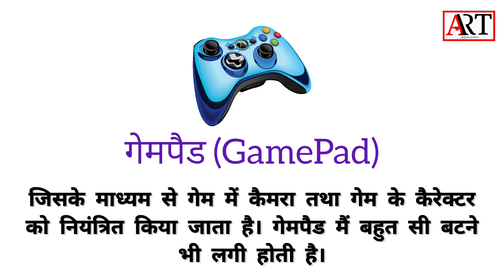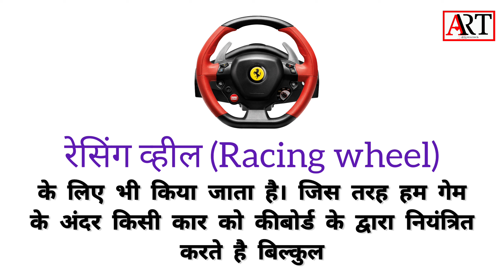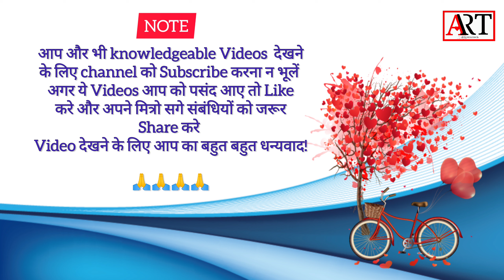Input devices part-5 || इनपुट डिवाइस पार्ट- 5 || @Ajitraitech || By Ajit Rai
Input devices part-5
इनपुट डिवाइस पार्ट- 5
गेमपैड (Gamepad)
रेसिंग व्हील (Racing Wheel)
बायोमेट्रिक डिवाइस (Biometric Devices)
फेस स्कैनर ( Face Scanner)
फिंगरप्रिंट स्कैनर (Fingerprint Scanner)
रेटिना या आईरिस स्कैनर (Retina or Iris Scanner)
वॉइस स्कैनर (Voice Scanner)
Input devices part-4
इनपुट डिवाइसेज भाग- 4
डिजिटाइजर टेबलेट या ग्रफिक टेबलेट (Digitizer Tablet or Graphic Tablet)
डिजिटल कैमरा (DIGITAL CAMERA)
माइक्रोफोन (Microphone)
सेंसर (Sensors)
एक्सेलेरोमीटर) Accelerometer
जायरोस्कोप (Gyroscope)
मैग्नेटोमीटर (Megnetometer)
प्रोक्सिमिटी (Proximity) सेंसर
बैरोमीटर (Barometer)
अल्ट्रासोनिक ट्रांसड्यसर (Ultrasonic transducer)
थर्मामीटर सेंसर (Thermometer)

Touch screen Input devices videos
Scanner
MICR (Magnetic Ink Character Recognition/Reader)
Optical Scanner
Omr (Optical Mark Reader)
Obr (Optical Bar Code Reader)
Input devices part-2
Mouse
Trackball
Joystick
Lightpen
Examples Of Input Devices
इनपुट डिवाइसेज के उदाहरण
What is input device?
इनपुट डिवाइस क्या हैं?
Keyboard, Mouse, Scanner
Full introduction of Computer
कम्प्यूटर का पुरा परिचय
Fifth Generation Computers
पंचम पीढ़ी के कंप्यूटर्स
A.I.

Quantum Computer
Computer basic knowledge in hindi
Some thing about in Computer..
Computer related facts 1
Facts
Fourth Generation of Computer
चतुर्थ पीढ़ी
CPU (Controle Processing Unit )
LSI (Large Scale Integration)
VLSI ( Very Large Scale Integration)
Intel 8080
Intel 4004
पहला माइक्रो कंप्यूटर “आल्टेयर”
MITS
बिल गेट्स
Microsoft
सेमी-कंडक्टर

ART Moto:-
हमारे सपने सिर्फ हमारे नहीं होते, हम जिनसे प्यार करते हैं उनसे भी जुड़े होते हैं। जब आप अपने सपने से पहले हार मानते हैं तो आप लोगों से जुड़े हुए लोगों की भी उम्मीद टूट जाती है जब भी थका हुआ महसूस करो उन के बारे में सोचना फिर और ताकत से आगे बढ़ना चाहें  कुछ भी हो जाएं पिछे मत हटना, कोई भी परेशानी तुम्हारे हौसले से बड़ी नहीं है।

Description:-
Dear friends in this channel you will get technical videos, for more information watch this video till end.